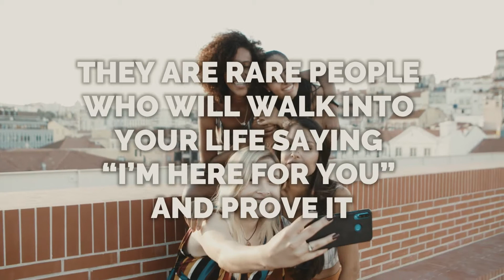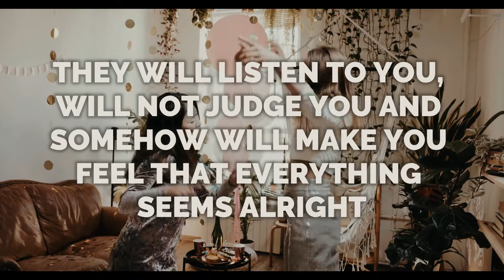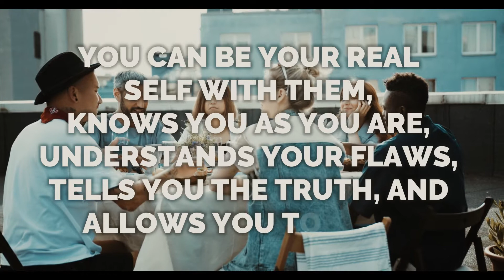Inspirational - Friends Are Chosen Family | Mighty River Daily Inspirations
Inspirational - Friends Are Chosen Family
True friends are hard to find, harder to leave, and impossible to forget. They are rare people who will walk into your life saying “I’m here for you” and prove it. They will find you in the dark and will bring you back to light. It is very important to stay close to people who are like a ray of sunshine. Real friends will give you the comfort of knowing that even if you feel alone, you actually aren’t. Friends are not necessary the longest you’ve known but they are the one who made a silent promise that they will always be with you. You may be apart in distance but never in heart.

They will become your chosen family. True friends are the once in a lifetime people. They will listen to you, will not judge you and somehow will make you feel that everything seems alright. When you have the right people in your life, anything seems to be possible. You share the same truth. You do not need to be friends with everyone. You do not need to have a lot of friends, just keep the best ones. Your true friends will make you feel that the world is a better place by simply being in it. You can be your real self with them, knows you as you are, understands your flaws, tells you the truth, and allows you to grow. They know everything about you, good and bad, but still like you anyway. Treasure these people in your life. You do not simply cross paths but they are God’s gifts to you.

“Therefore encourage one another and build each other up, just as in fact you are doing.” - 1 Thessalonians 5:11

Laptop use for editing
Wireless Mouse
USB port